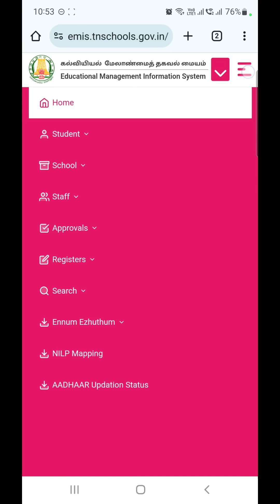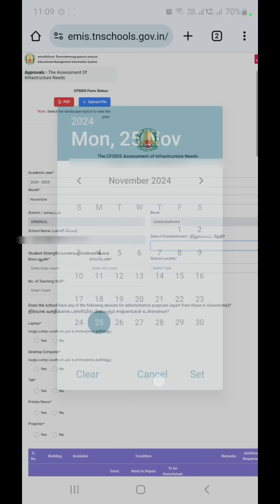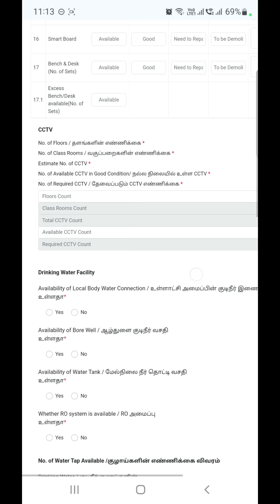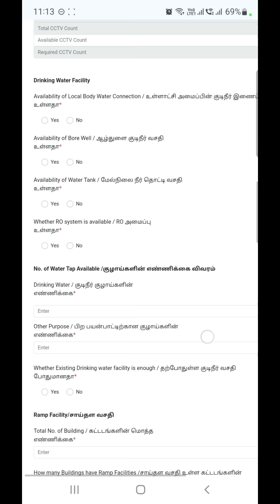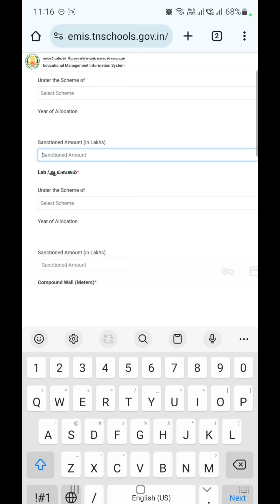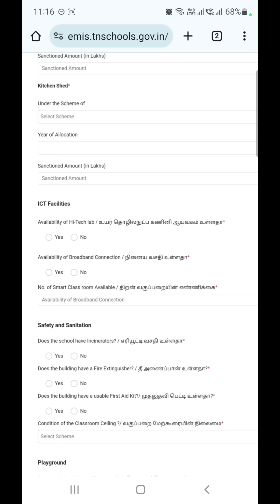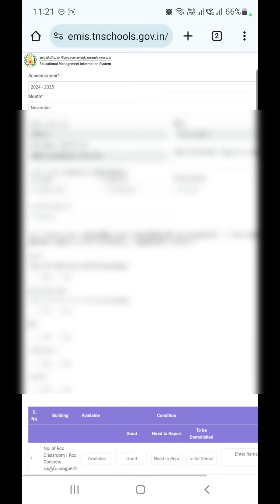SUBMIT DEE SCHOOL INFRASTRUCTURE DETAILS IN EMIS | SUBMIT CFSIDS FORM IN EMIS | EMIS NEW UPDATE